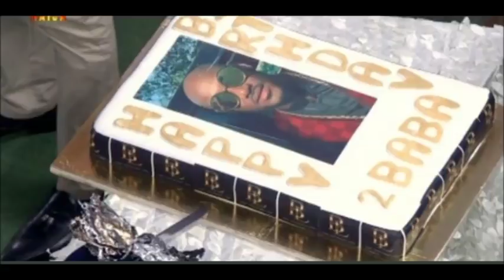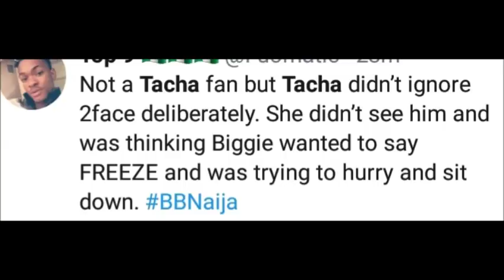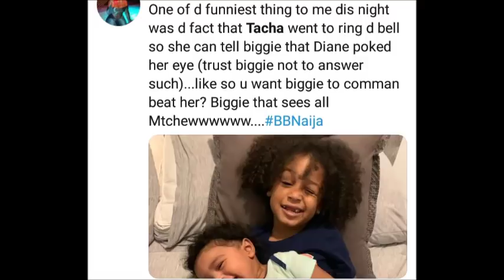BBNAIJA 2019 RECENT UPDATE|DID TACHA SNŮB TUFACE?RED BOX GOES MISSING! TACHA & MERCY F!GHT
After party in the big brother naija house comes with a lot of drama. watch video to find out what happened.